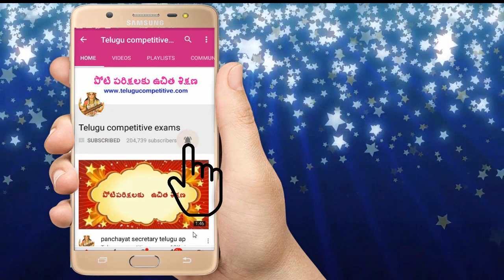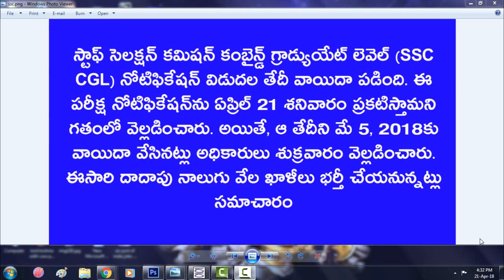SSC CGL notification exam postponed || ssc CGL notification Update in telugu